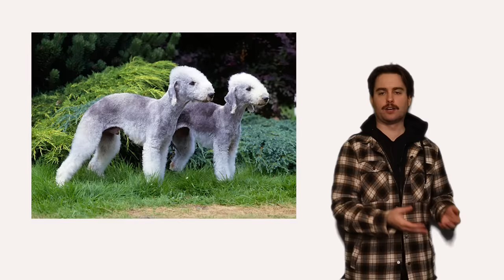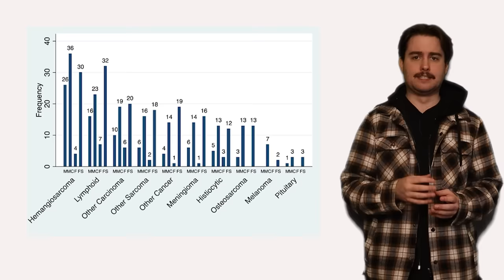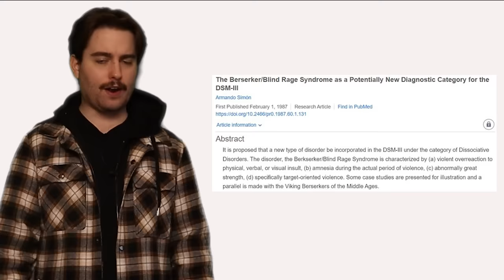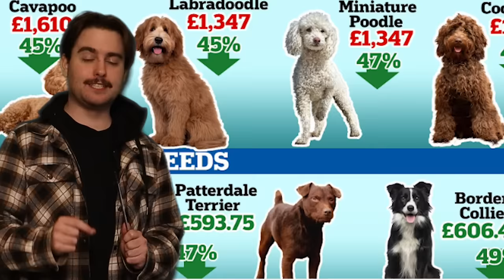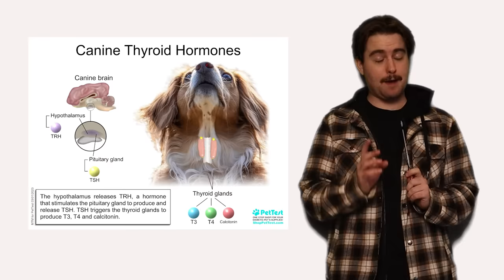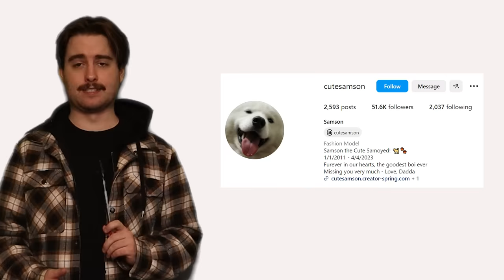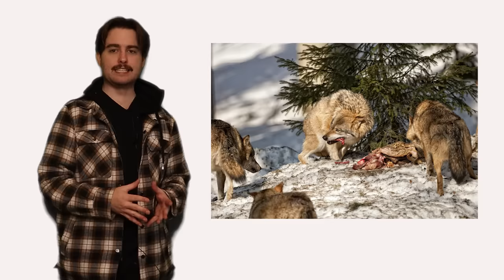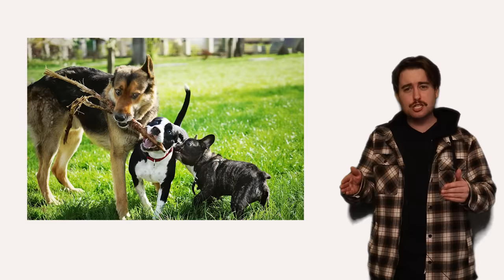How we Ruined Dogs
God do I love the pups.